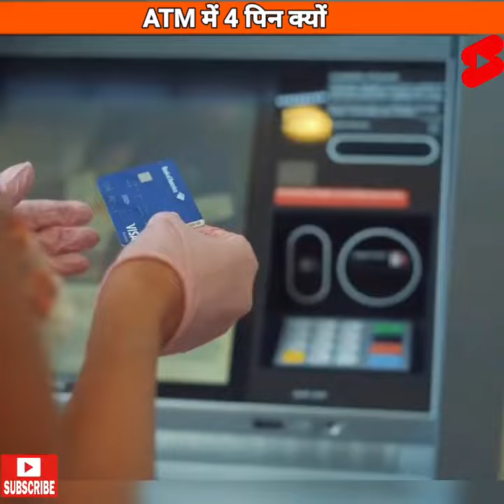एटीएम की ये बातें 96% लोग नहीं जानते